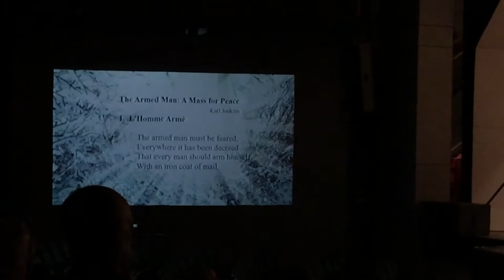PSU Choirs Present: A Joyful Noise (Part 1) The Armed Man: A Mass for Peace Karl Jenkins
The Armed Man: A Mass for Peace
Karl Jenkins
1. L’HommeArmé
The armed man must be feared;
Everywhere it has been decreed
That every man should arm himself
With an iron coat of mail.

Begin the holiday season with the PSU Choirs, guest orchestra, and Dan Perkins. Featuring excerpts from Karl Jenkins’ “The Armed Man: A Mass for Peace,” Craig Hella Johnson, Mack Willberg, Anton Bruckner, traditional spirituals, selections from The Nutcracker, and other seasonal favorites!

Orchestra
Violins: Viki Tchertchian, DimitarKrastev, LidijaPeno, NadejdaKrasteva, Stephen Poirier, BozenaO’Brien
Violas: Chris Nunn, Rodger Ellsworth
Cello: HarelGietheim
Double Bass: Joe Higgins
Flute: Melissa Mielens, Oboe: Stefani Burk, Kathleen McNerney
Clarinet: Matthew Marsit, Hunter Bennett, Bassoon: Isaac Erb
Trumpets: Michael Sullivan, Ryan Noe, Stephen Lindbloom*
Trombone: Matt Wan, Chris Heffernan*
Piano: Jordan Ostrowski*, Erin Tellier* Guitar: Mike Cataluna*
Percussion/Timpani: Scottie Childs*, Samantha Liardo*, Chase Gaudette* Nate Accardi* *PSU student musician

Chamber Singers
Joshua Bonilla, Jerome Torres Bove,
Sam Boyle, Ryan Bueche, Emma Cooke
Isabella Fee, Robert Herstedt, Andrew Hotham
Cali Jacobs, Zoë Kay, Sarah Kelly
Christopher Komisarek, Becca Mansfield
Maggie McGovern, Gavin Morgan
John Rumore, Matt Scala, Sophia Shay
Jacob Tilton, Samantha Tramack
Emily Trubey, Tyler Tumblety